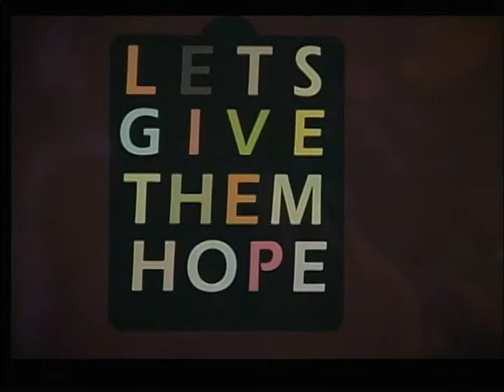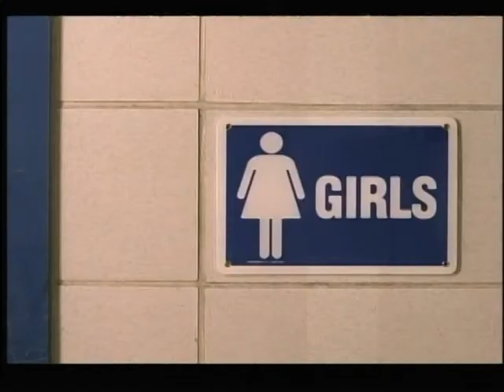Inside Scoop Virginia - Northern Virginia Politics - 6/09/2014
Jeff Barnett, the host for this show, interviews the former campaign manager for Congressman Jim Moran, Peg Willingham.

Peg gives great insight on the issues the primary candidates running in the 8th District are dealing with.